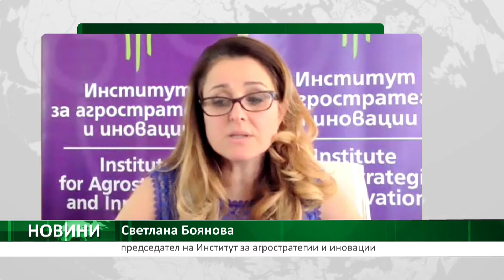ОСП: Трябва да започнат срещи със заинтересованите страни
След срещата на агроминистрите в Люксембург се породиха доста дискусии. За да бъдат приложени коректно таваните на плащанията и мерките за опазване на околната среда, трябва да се започнат срещи със заинтересовните страни на местно ниво. Такова мнение изрази Светлана Боянова, председател на Институт за агростратегии и иновации. Още от разговора гледайте в предаването Брюксел в превод.